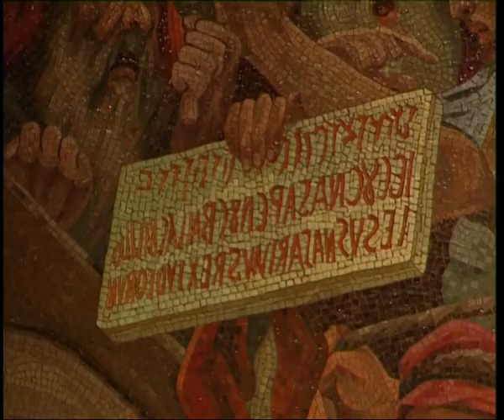Rosary from Lourdes 19 févr. 2018